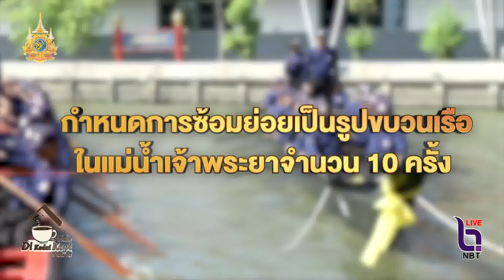รายงาน บวงสรวงเรือพระราชพิธี ขบวนพยุหยาตราทางชลมารค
ดีกือดาโกปี ประจำวันศุกร์ที่ 5 กรกฎาคม 2567 - รายงาน บวงสรวงเรือพระราชพิธี "ขบวนพยุหยาตราทางชลมารค"